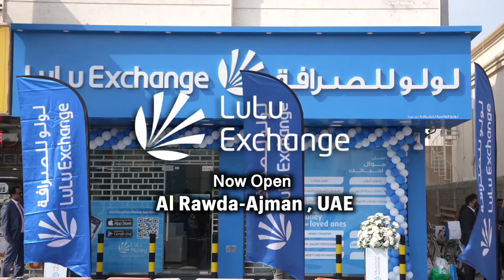LuLu Exchange Al Rawda-Ajman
We feel tremendous pride when we receive immense love from our customers. With each new branch, we ensure that we make them happy and fulfill their expectations. Our 90th branch in UAE is now open, at Ajman Al Rawda. With more counters and exceptional services, we welcome all our valuable customers to experience the best.

Address:
LuLu International Exchange LLC
Ajman Al Rawda, Shop No:09
South Sector, Rawdha-03
Ajman-UAE